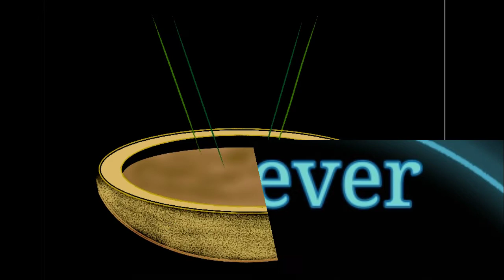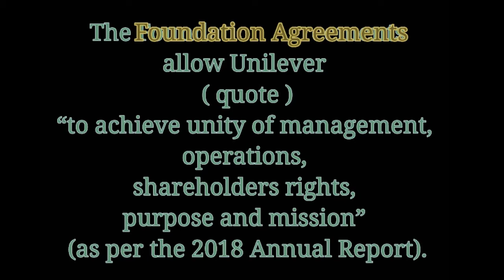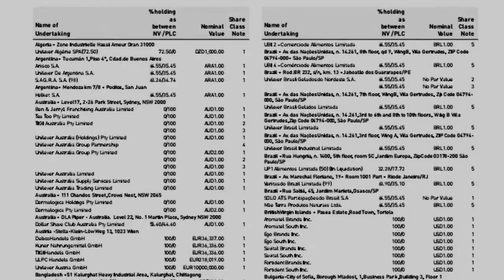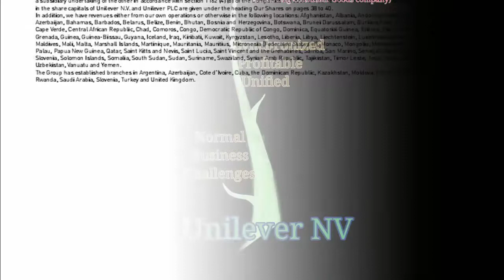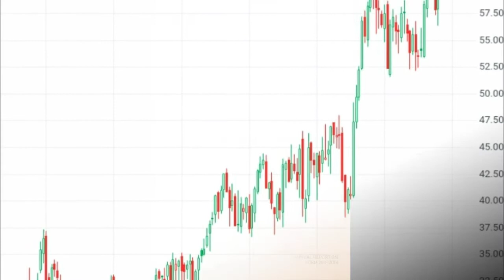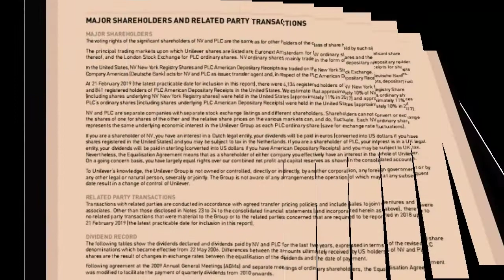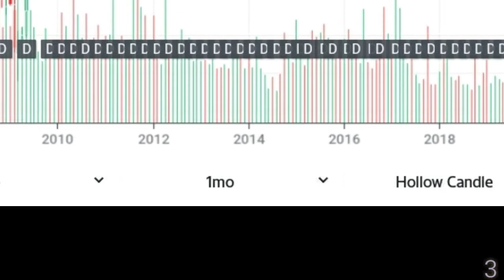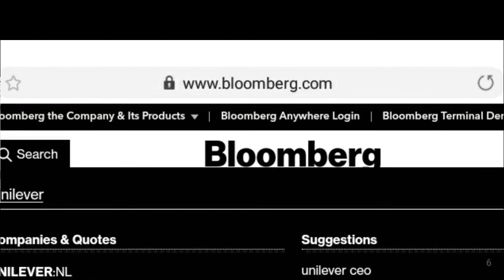Unilever NV (UN). The Dutch British FMCG Connection. Short analysis.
A brief look at the Unilever NV Company, beyond the numbers.